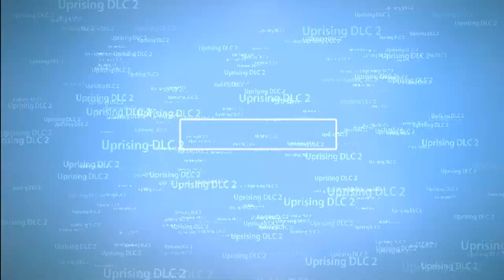Magma / Uprising / DLC2 / BO2 / DaymonyX [FR] [HD]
Présentation du nouveau DLC2 Uprising  sur black ops 2 sortie le 16/04/2013 sur la map Magma.☆▬▬▬▬▬▬▬▬♥☢♥▬▬▬▬▬▬▬▬☆   ★︻┳デ═一☀✈Salut à tous, voilà la chaîne communautaire 100% accessible,votre tremplin pour la gloire en HD 1080p. Mon GT : DaymonyX sur xbox  . Je me propose de capturer votre plus beau game play pour le partager avec vos amies, Bon visionnage à vous a bientôt n'oubliez pas de vous abonnez, partager merci salut salut ︻┳デ═一 ♥   ☆▬▬▬▬▬♥☢♥▬▬▬▬▬☆